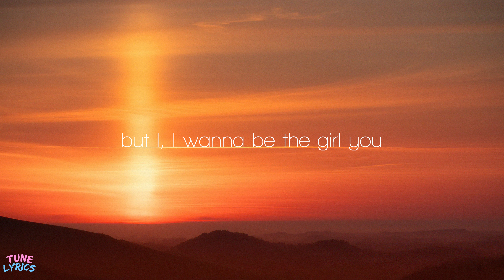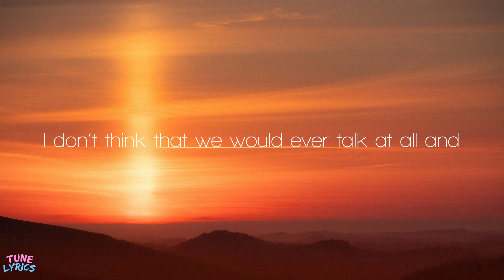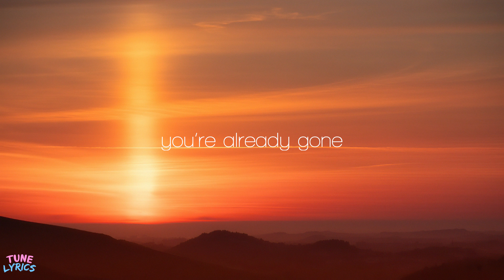Tiffany Day - IF I DON'T TEXT YOU FIRST (Lyrics)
Tiffany Day - IF I DON'T TEXT YOU FIRST